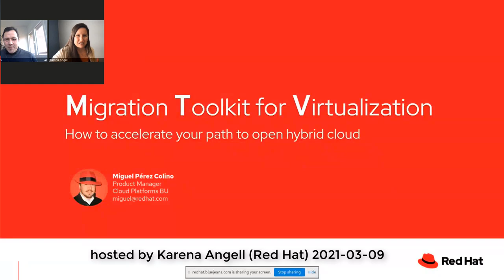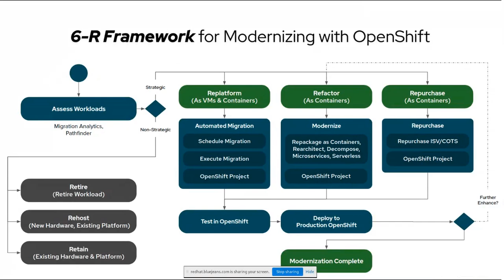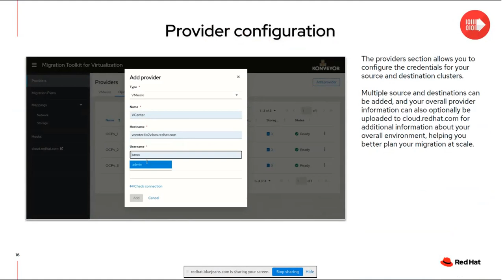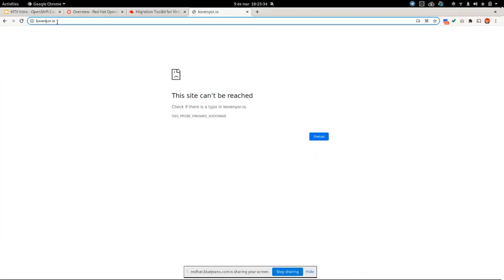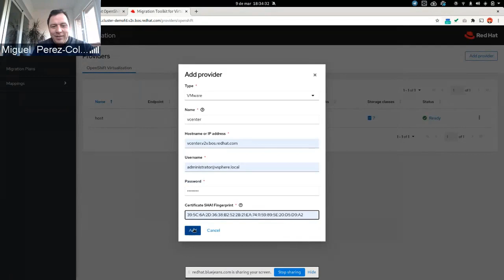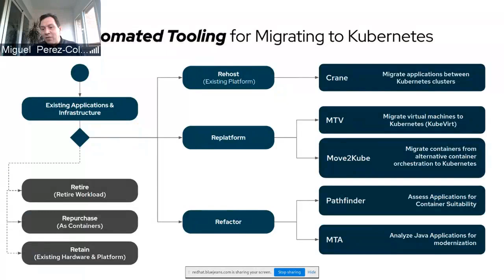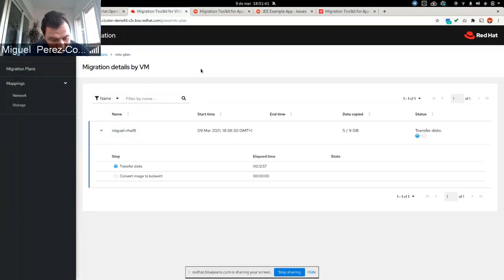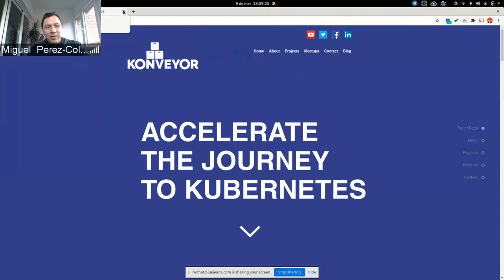Introducing Migration Toolkit for Virtualization - Miguel Perez Colino (Red Hat) OpenShift Commons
Introducing the Migration Toolkit for Virtualization (MTV)
Guest Speaker: Miguel Perez Colino (Red Hat)
Host: Karena Angell

Inthis briefing.  you will learn how to Migrate virtual machines to OpenShift Virtualization using Red Hat’s new Migration Toolkit for Virtualization (MTV) which is now available as a tech preview. MTV allows customers to migrate virtual machines at scale from VMware vSphere to OpenShift Virtualization in a few simple steps. The tooling provides source and destination credentials, maps infrastructures, and will even detect potential compatibility issues allowing customers to perform rapid and comprehensive migrations while minimizing time to value with Kubernetes-orchestrated OpenShift virtualization.